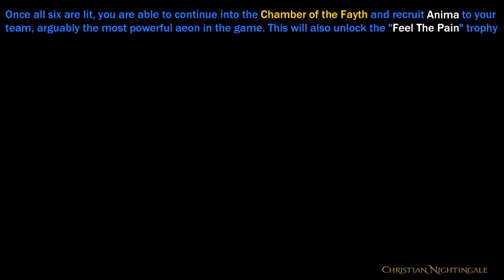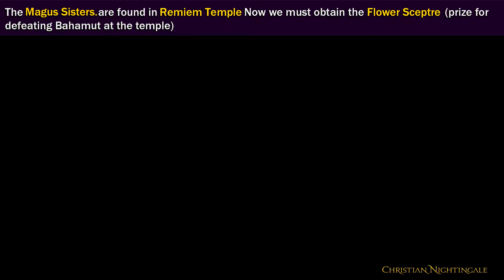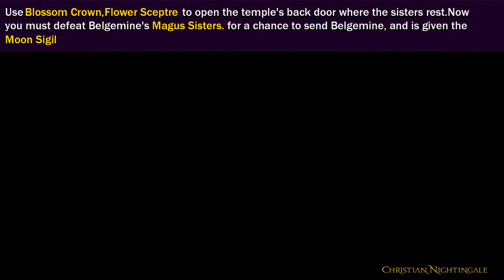Final Fantasy X HD Remaster - Yuna's Celestial Weapon - Nirvana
0:00 Obtain Celestial Mirror
0:35 Capture all 9 fiends in Calm Lands to get Nirvana
1:09 Capture all 12 fiends in Mt. Gagazet to get Blossom Crown
1:30 Obtain the Moon Crest In Besaid Island
1:53 Obtain Yojimbo Aeon in Cavern of the Stolen Fayth
4:43 Obtain Anima Aeon in Baaj Temple
6:59 Obtain Magus Sisters,Flower Scepter and Moon Sigil
9:13 Claim full potencial of Nirvana

●▬▬▬▬▬▬▬๑۩۩๑▬▬▬▬▬▬▬●
Ｆａｒｍｉｎｇ Ｌｏｃａｔｉｏｎｓ

●▬▬▬▬▬▬▬๑۩۩๑▬▬▬▬▬▬▬●
Ｓｕｍｍｏｎｅｒ Ｂｅｌｇｅｍｉｎｅ

●▬▬▬▬▬▬▬๑۩۩๑▬▬▬▬▬▬▬●
Ａｌｌ Ｃｈｅｓｔ Ｌｏｃａｔｉｏｎｓ

●▬▬▬▬▬▬▬๑۩۩๑▬▬▬▬▬▬▬●
Ｃｅｌｅｓｔｉａｌ Ｗｅａｐｏｎ

●▬▬▬▬▬▬▬๑۩۩๑▬▬▬▬▬▬▬●
Ｍｏｎｓｔｅｒ Ｃａｐｔｕｒｅ

●▬▬▬▬▬▬▬๑۩۩๑▬▬▬▬▬▬▬●
Ａｌｌ Ｃｌｏｉｓｔｅｒ ｏｆ Ｔｒｉａｌｓ

●▬▬▬▬▬▬▬๑۩۩๑▬▬▬▬▬▬▬●
        𝐌𝐘 𝐅𝐈𝐍𝐀𝐋 𝐅𝐀𝐍𝐓𝐀𝐒𝐘 𝐕𝐈𝐃𝐄𝐎𝐒
●▬▬▬▬▬▬▬๑۩۩๑▬▬▬▬▬▬▬●